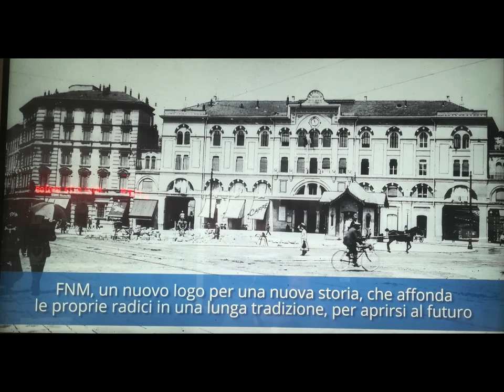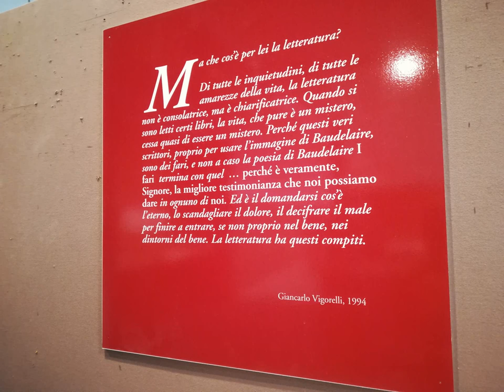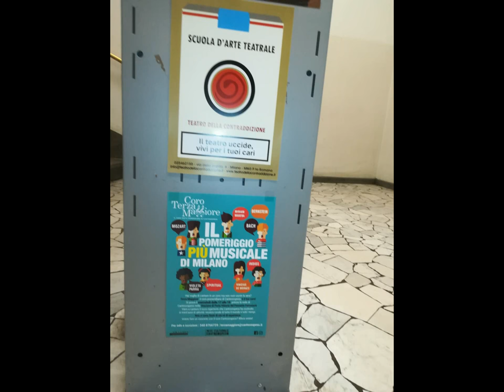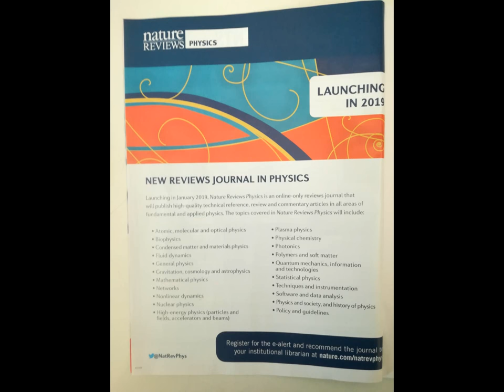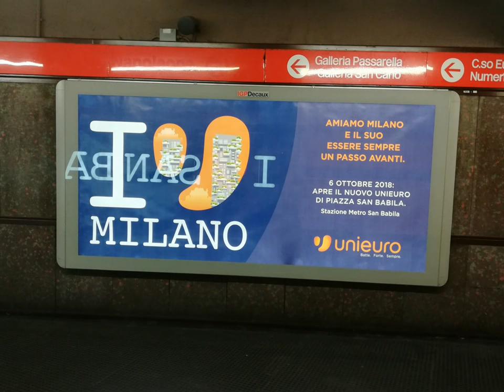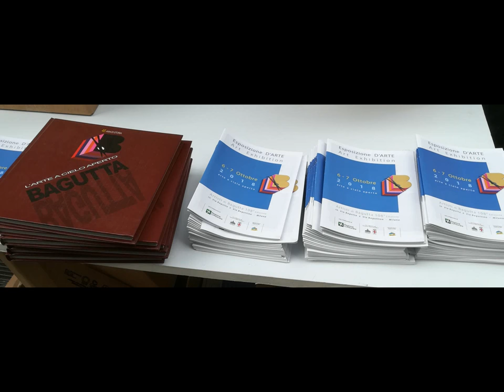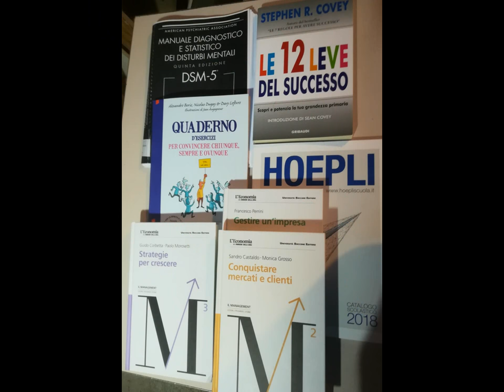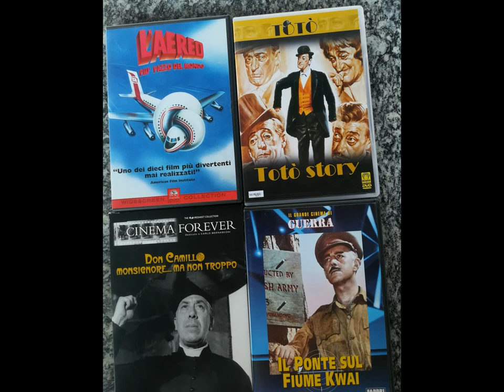MILANO Cadorna Library Bagutta San Babila [by Sergio Conegliano]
MILANO Cadorna Library Bagutta San Babila thru Huawei P8 lite and MAGIX video deluxe 17 Premium [by Sergio Conegliano]